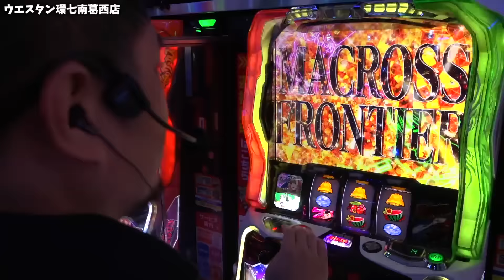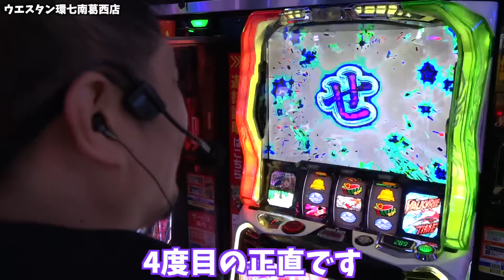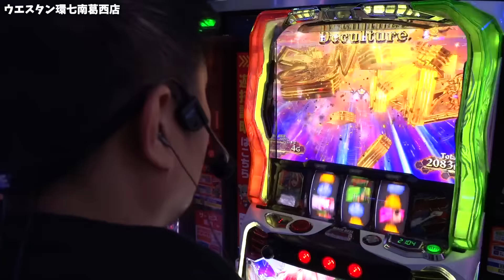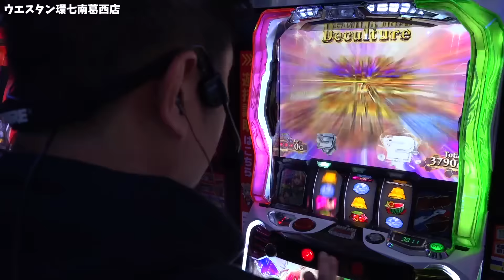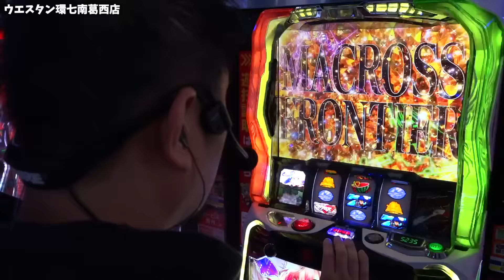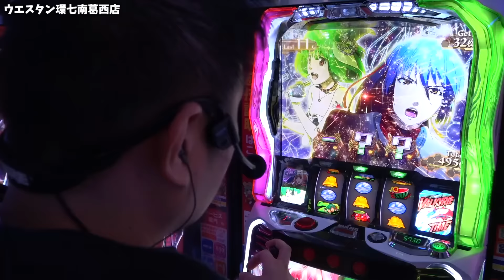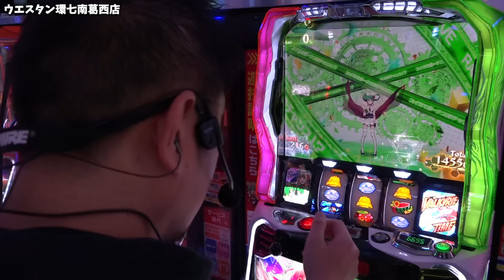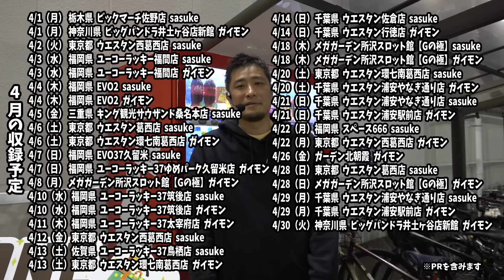【マクロスフロンティア4】認識改めマクロスは甘いかもしれないです【ガイモンの豪腕夢想#398】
収録：ウエスタン環七南葛西店

3/19（火）群馬県 ビックマーチ高崎おおやぎ店 ガイモン
3/20（水）東京都 ウエスタン一之江店 ガイモン
3/21（木）千葉県 ウエスタン浦安やなぎ通り店 sasuke
3/22（金）福岡県 スペース666 sasuke
3/22（金）東京都 ウエスタン西葛西店 ガイモン
3/23（土）東京都 ウエスタン環七南葛西店 sasuke
3/23（土）東京都 ウエスタン葛西店 ガイモン
3/24（日）福岡県 EVO2 sasuke/ガイモン
3/25（月）東京都 ウエスタン葛西店 ガイモン
3/26（火）栃木県 スーパーライブガーデン小山喜沢店 sasuke/ガイモン
3/27（水）福岡県 EVO37久留米 sasuke/ガイモン
3/28（木）埼玉県 メガガーデン所沢スロット館 【Gの極】sasuke/ガイモン
3/29（金）福島県 ビックつばめ矢野目店 ガイモン
3/30（土）福岡県 ユーコーラッキー37太宰府店 sasuke
3/30（土）千葉県 ウエスタン浦安やなぎ通り店 ガイモン
3/31（日）千葉県 ウエスタン浦安やなぎ通り店 sasuke
3/31（日）千葉県 ウエスタン浦安駅前店 ガイモン
4/1（月） 栃木県 ビックマーチ佐野店 sasuke
4/1（月） 神奈川県 ビッグパンドラ井土ヶ谷店新館 ガイモン
4/2（火） 東京都 ウエスタン西葛西店 sasuke
4/3（水） 福岡県 ユーコーラッキー福間店 sasuke
4/3（水） 福岡県 ユーコーラッキー福間店 ガイモン
4/4（木） 福岡県 EVO2 sasuke
4/4（木） 福岡県 EVO2 ガイモン
4/5（金） 三重県 キング観光サウザンド桑名本店 sasuke
4/6（土） 東京都 ウエスタン葛西店 sasuke
4/6（土） 東京都 ウエスタン環七南葛西店 ガイモン
4/7（日） 福岡県 EVO37久留米  sasuke
4/7（日） 福岡県 ユーコーラッキー37ゆめパーク久留米店 ガイモン
4/8（月） メガガーデン所沢スロット館 【Gの極】 ガイモン
4/9（火） 福岡県 メガフェイス1250田川店 sasuke
4/10（水）福岡県 ユーコーラッキー37筑後店 sasuke
4/10（水）福岡県 ユーコーラッキー37筑後店 ガイモン
4/11（木）福岡県 ユーコーラッキー37太宰府店 ガイモン
4/12（金）東京都 ウエスタン西葛西店 sasuke
4/13（土）佐賀県 ユーコーラッキー37鳥栖店 sasuke
4/13（土）東京都 ウエスタン環七南葛西店 ガイモン
4/14（日）千葉県 ウエスタン佐倉店 sasuke
4/14（日）千葉県 ウエスタン行徳店 ガイモン
4/15（月）長崎県 ユーコーラッキー長崎駅前店 sasuke
4/15（月）山口県 ユーコーラッキー37宇部店 ガイモン
4/17（水）宮崎県 EVO37宮崎 sasuke
4/17（水）宮崎県 EVO37宮崎 ガイモン
4/18（木）メガガーデン所沢スロット館 【Gの極】 sasuke
4/18（木）メガガーデン所沢スロット館 【Gの極】 ガイモン
4/19（金）福岡県 EVO37久留米 sasuke
4/19（金）福岡県 ユーコーラッキー37ゆめパーク久留米店 ガイモン
4/20（土）東京都 ウエスタン環七南葛西店 sasuke
4/20（土）千葉県 ウエスタン浦安やなぎ通り店 ガイモン
4/21（日）千葉県 ウエスタン浦安やなぎ通り店 sasuke
4/21（日）千葉県 ウエスタン浦安駅前店 ガイモン
4/22（月）福岡県 スペース666 sasuke
4/22（月）東京都 ウエスタン西葛西店 ガイモン
4/23（火）東京都 SANCO梅島店 sasuke
4/23（火）佐賀県 ユーコーラッキー37鳥栖店 ガイモン
4/24（水）福岡県 EVO2 sasuke
4/24（水）福岡県 EVO2 ガイモン
4/26（金）ガーデン北朝霞 ガイモン
4/27（土）福岡県 EVO37久留米 sasuke
4/27（土）福岡県 EVO37久留米 ガイモン
4/28（日）東京都 ウエスタン葛西店 sasuke
4/28（日）メガガーデン所沢スロット館 【Gの極】ガイモン
4/29（月）千葉県 ウエスタン浦安やなぎ通り店 sasuke
4/29（月）千葉県 ウエスタン浦安駅前店  ガイモン
4/30（火）福岡県 ユーコーラッキー37太宰府店 sasuke
4/30（火）神奈川県 ビッグパンドラ井土ヶ谷店新館  ガイモン

▼頂 -ITADAKI- LINE@
line://ti/p/@gyh2739o